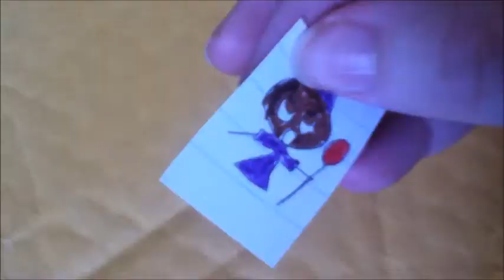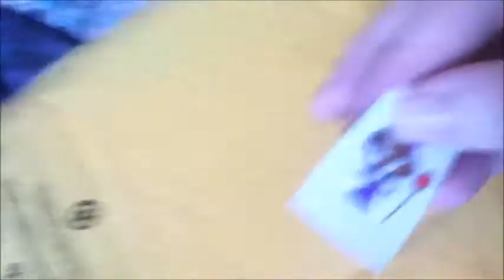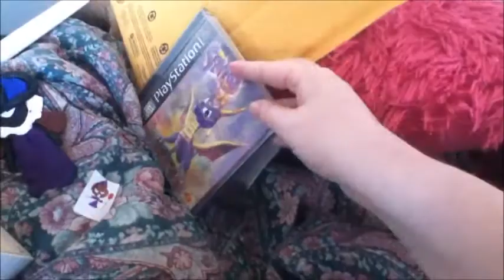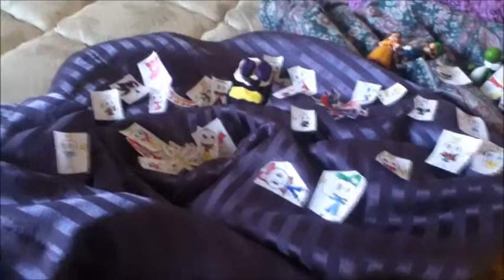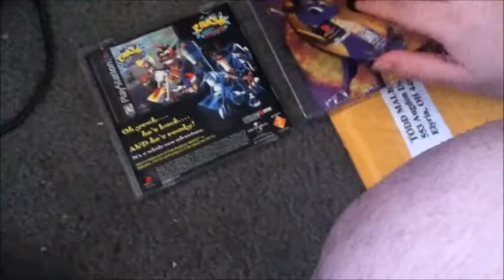Spyro the Dragon Unboxing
Well, I finally got the original Spyro the Dragon video game off Amazon. FINALLY! Do the victory dance. (Not you, just me). Anyway, I'll do a walkthrough when I get PlayStation 1 memory card because a PlayStation 2 memory card can't save original PS games. But no problem, my mom and I are going shopping after we see the SpongeBob Movie: Sponge Out of Water tomorrow. This video is inspired by AnimeBroMii's silly unboxing adventures. When I do one for the Legend of Spyro: A New Beginning, one villain will steal the game and take over my cupboard of my video game collection. And Mariofan96, don't worry. I will make the thank you video. And I never break a promise to a friend. It could ruin my reputation of being a good friend.